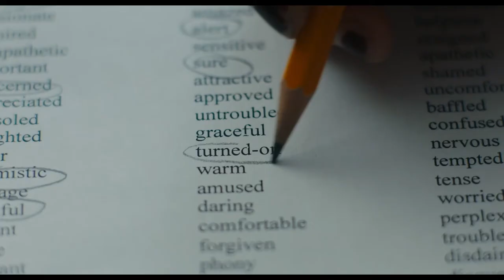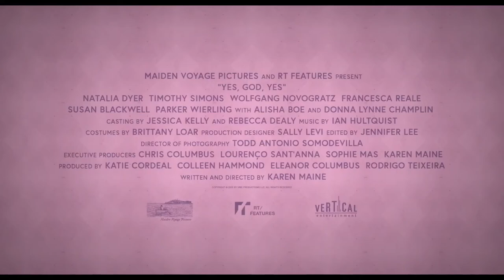YES, GOD, YES Official Trailer #2 (JUL 2020) Christian Adam, Drama Movie HD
YES, GOD, YES Official Trailer 2 HD - Christian Adam, Susan Blackwell, Alisha Boe

After an innocent AOL chat turns racy, a Catholic teenager in the early 00s discovers masturbating and struggles to suppress her new urges in the face of eternal damnation.

Director: Karen Maine
Release Date: 24 July 2020 (Japan)